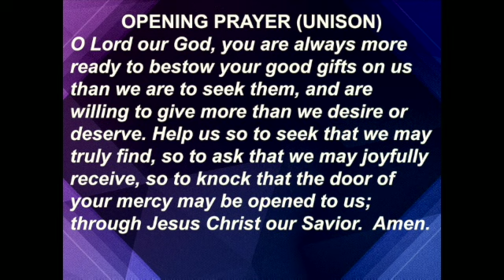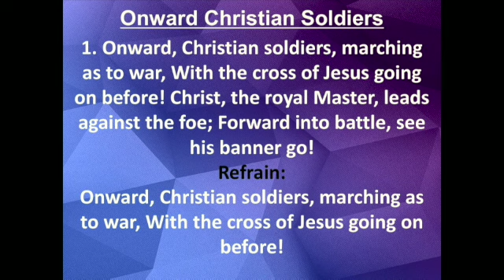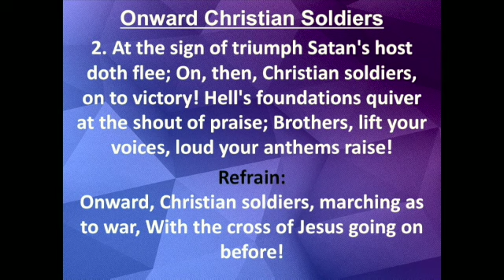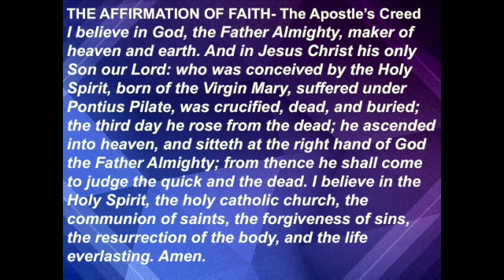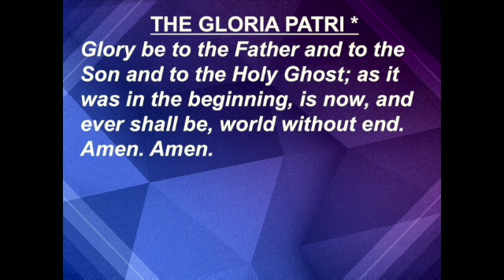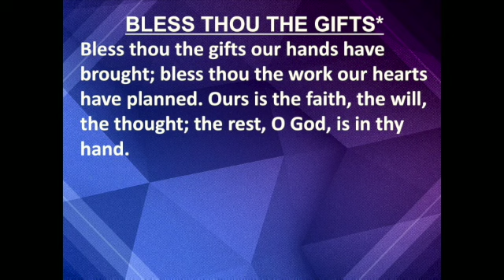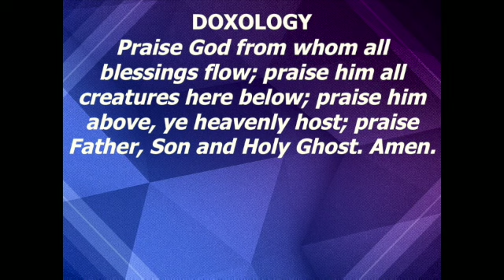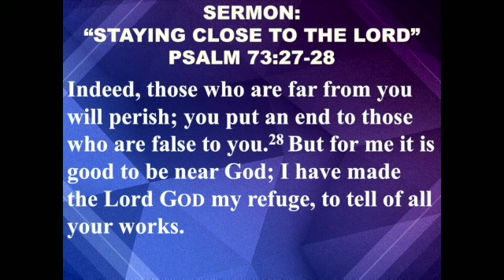Edisto Fork UMC Worship August 22, 2021 "Staying Close To The Lord"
Edisto Fork United Methodist Church Worship Service
August 22, 2021
Sermon:"Staying Close To The Lord"
Rev. Ellis White Jr., Senior Pastor